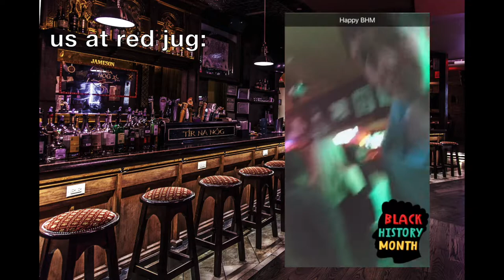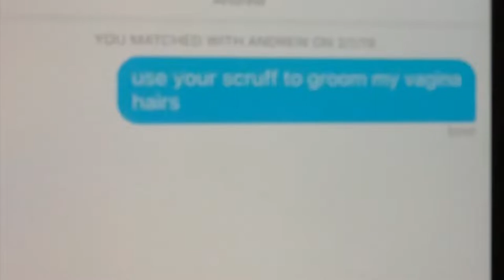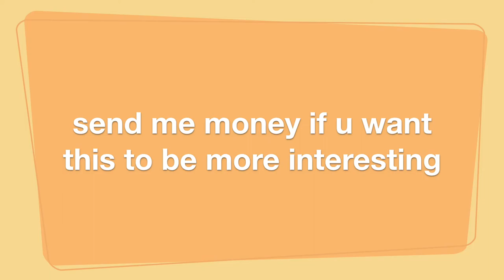MORGAN BECOMES A VLOGGER! (CAUGHT STEALING!?)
superbowl, morgan, bella, noelle, the rest of the crew. we know them we love them its all great. we make brownies with olive oil fun experiment gone right!? just watch it i hate making bios.